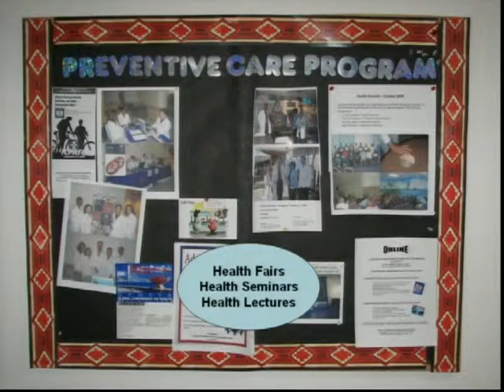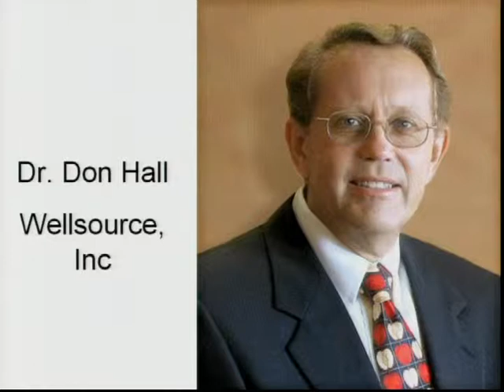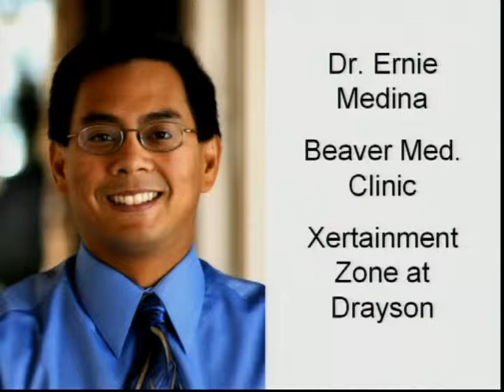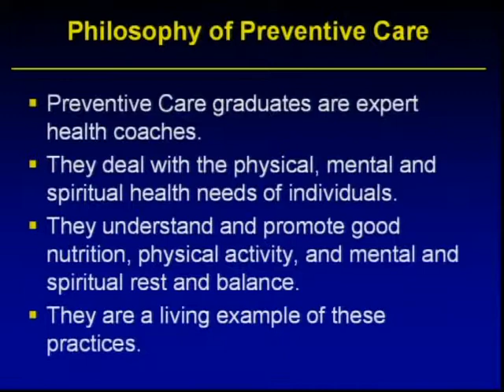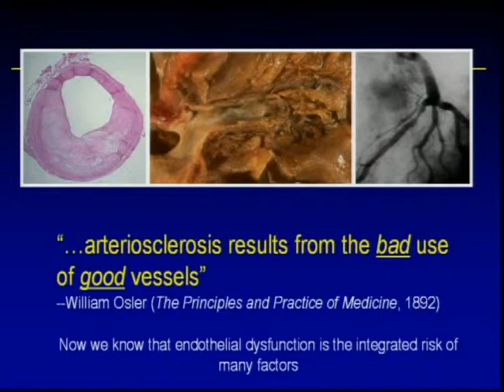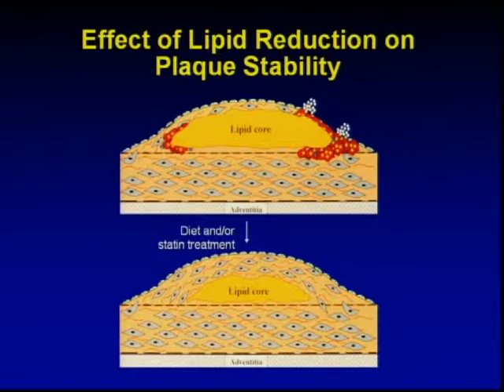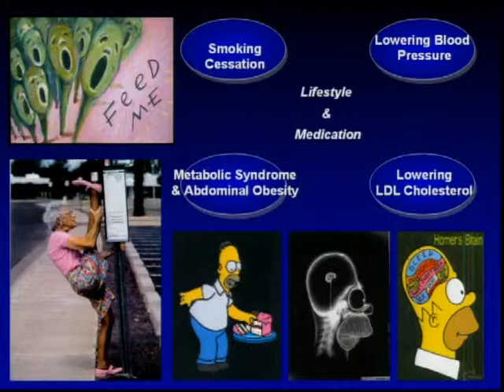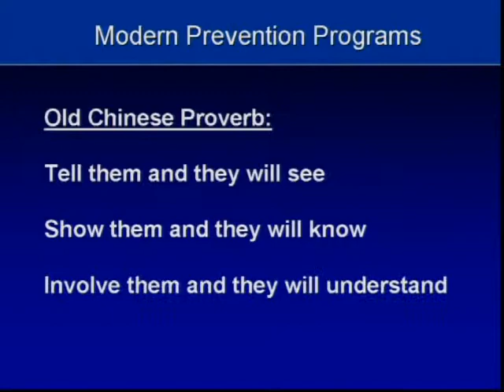Preventive Care at Loma Linda University Church - 2009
Presentation at LLUC Sabbath School about the Preventive Care Program
Dr. Dos Santos, MD, DrPH
Dr. Tonstad, MD, PhD
Claudio Japas - DrPH (s)
Salim Serrano - DrPH (s) - songs